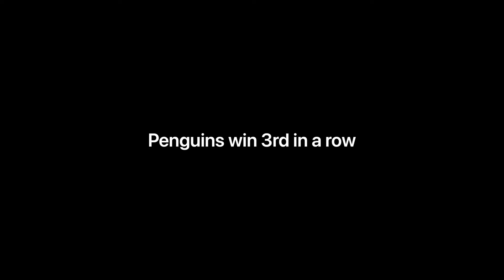Game 18: Penguins win 3rd in a row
Scores
1st period:
WPG - D. Toninato (N. Pionk, B. Dillon)
2nd period:
PIT - J. Zucker (E. Rodrigues, J. Marino)
3rd period:
PIT - D. Heinen (C. Ruhwedel, E. Rodrigues)
PIT - J. Guentzel (J. Carter, T. Jarry)